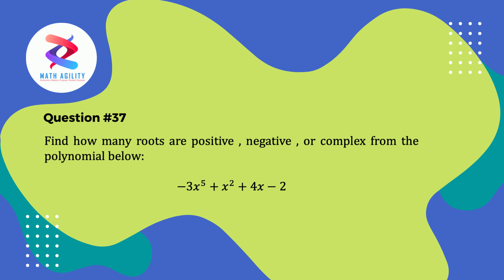Math Agility Promo | Question 37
Math Agility Promo
Win one of the best books in Engineering and Mathematics!

2. Solve the math question of the day posted on Math Agility’s Facebook, Instagram, and Twitter accounts.
3. Submit your answer on the link provided below and fill up the required information.
4. Each submission of the math solution is equivalent to one entry. Only one entry per day is allowed.
5. The prizes for the Math Agility Promo are the following:
1st Prize: Handbook of Mathematics - Vialar Thierry
2nd Prize: Euclidean Geometry in Mathematical Olympiads - Evan Chen
3rd Prize: Problem-Solving Through Problems - Larson, Loren C.
4th Prize: 61st International Mathematical Olympiad: IMO 2020 and IMO Workbook 2011 to 2020: My Math Workbook with IMO Exam Problems - Michael Angel C. G.
5th Prize: ISDB-T: A Handbook for Broadcast Engineers - Masayuki Ito, Yasuo Takahashi, James Rodney Santiago
6th Prize: First Step To Mathematical Olympiad Problems - Holton, Derek Allan
7th Prize: Singapore Math – Challenge Workbook for 5th, 6th, 7th, 8th Grade Math, Paperback, Ages 10–14 with Answer Key
8th Prize: Singapore Math – Challenge Workbook for 3rd, 4th, 5th Grade Math, Paperback, Ages 8–11 with Answer Key
6. The deadline for submission of all entries is on January 30,2022, California Time / January 31,2022, Manila Time.
7. The raffle draw will be held on January 31,2022, California Time February 1,2022, Manila Time.